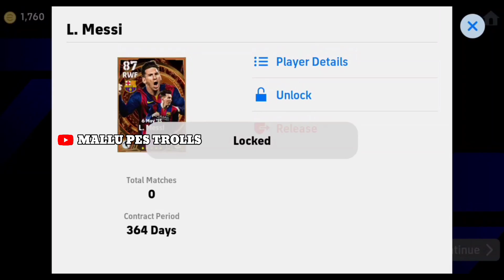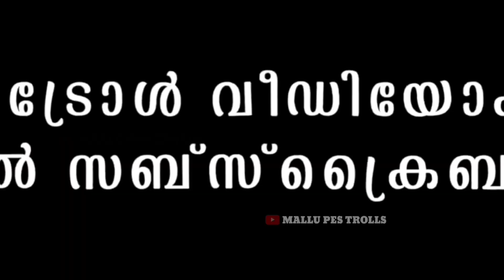2 BIG TIME അടിച്ചു മക്കളെ 😻🔥 900 ONLY 😂 MESSI BIG TIME PACK OPENING TROLL VIDEO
104 rated messi e football trick big time
105 rated messi trick e football big time
105 rated messi trick e football big time
e football Mobile epic pack trick
new free epic pack e football
trick to get epic messi 104
trick to get epic messi 105
epic pack messi big time
e football epic pack new trick
New Epic Pack in eFootball Mobile